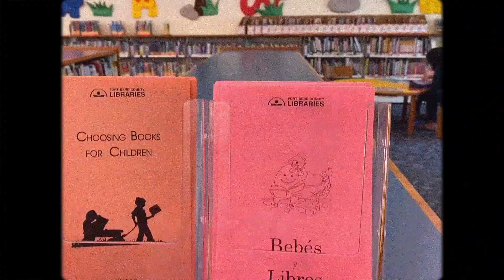the pink video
Song: Le premier bonheur du jour (feat. The von Trapps)
Le premier bonheur du jour (feat. The von Trapps)
more pink music:
Pink Matter: Frank Ocean
Think Pink: Kay Thompson (Funny Face)
Pink + White: Frank Ocean
Pink Skies: LANY
Pink Elephants on Parade: Disney